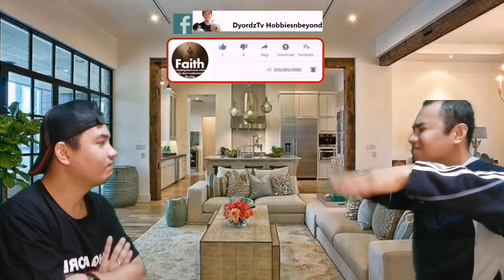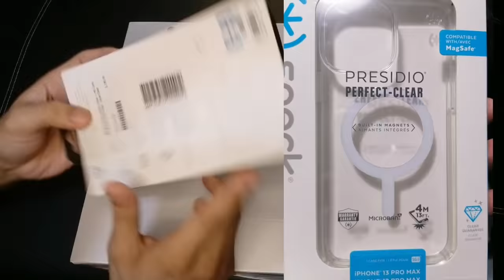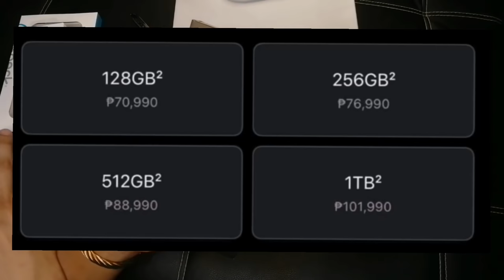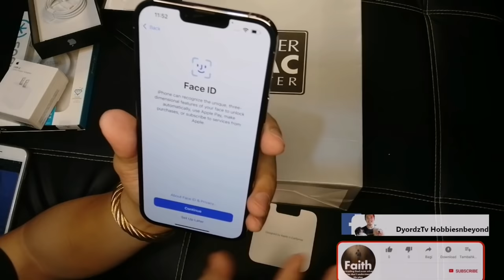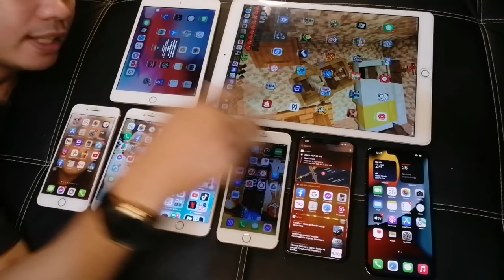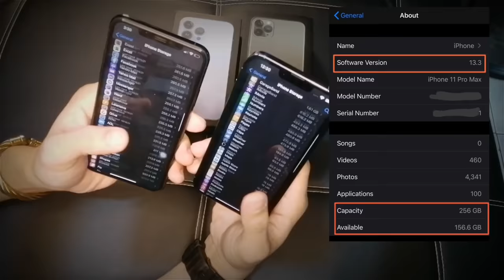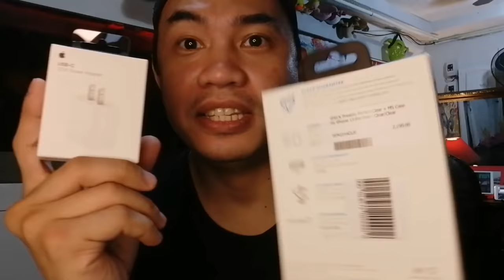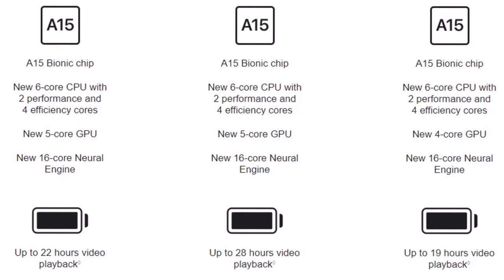IPHONE 13 PRO MAX 1TB UNBOXING | SET-UP | REVIEW & COMPARISON | POWER MAC CENTER OCT 2021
Hi Everyone!

Welcome to DyordzTv Hobbiesnbeyond

My Content is more What I Love To Do!
HOME DIY, BIRDS/PETS, & UNBOXING of Power Tools,  Gadgets,  Tours & Funny Learning Videos.

What are the features of iPhone 13?
Image result for iphone 13 pro max features
Compared to the standard iPhone models, the iPhone 13 Pro and Pro Max feature a stainless steel frame, 120Hz ProMotion displays,
and triple-lens camera systems with improved Wide, Ultra Wide,and Telephoto lenses and higher-end photography options like macro capabilities,
and the ProRes video format.

Is the iPhone 13 Pro waterproof?
These iPhone models are splash, water and dust resistant and were tested under controlled laboratory conditions:
iPhone 13. iPhone 13 mini. iPhone 13 Pro

The iPhone 13 Pro and iPhone 13 Pro Max

MY LOVE AND APPRECIATION GOES OUT TO YOU!

GOD BLESS US AND STAY SAFE!!!